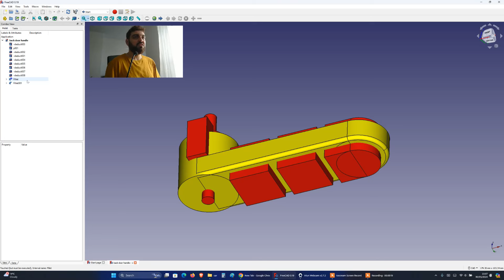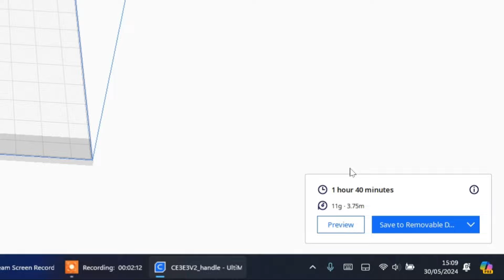طباعة قطع غيار السيارات بنفسك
في هذه الحلقة الجميلة، نتعلم مع بعض طرق تصميم وطباعة قطع غيار السيارات بدون الذهاب إلي المحل ودفع المصاري الباهظة وبالتالي هيا بنا مع بعض نشاهد الحلقة